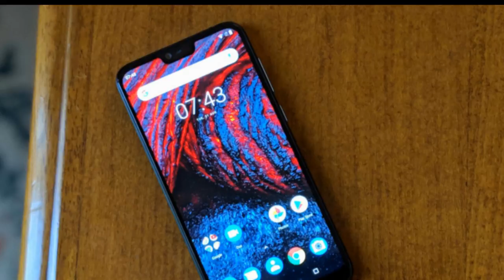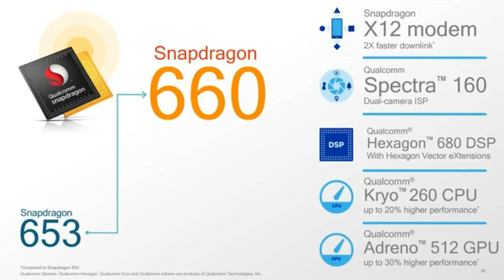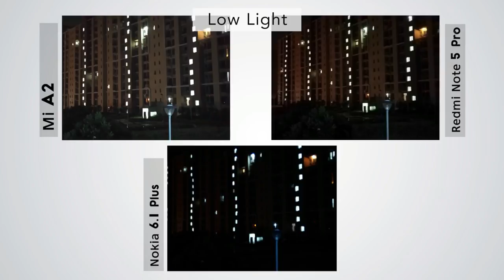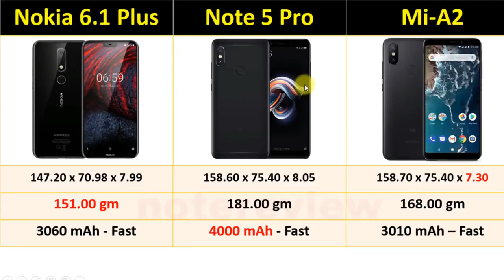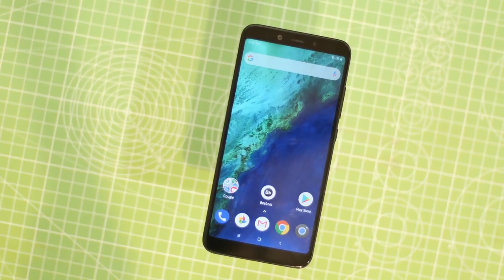Nokia 6.1 Plus vs Redmi Note 5 Pro vs MI A2 | Best smartphone under Rs. 20,000 ?? Full comparison.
Nokia 6.1 plus has launched in India recently. Now there is little bit confusing in budget segment smartphones. In this video I have done a complete comparison among Nokia 6.1 plus, Redmi note 5 pro and MI A2. We have compared these three smartphones on every aspect which inclide design, display, hardware, camera, battery and software. And at the end there is quick verdict about nokia 6.1 plus, redmi note 5 pro and mi a2 which will help you to decide better device for you based on your preference.

Topics :
nokia 6.1 plus vs redmi note 5 pro vs mi a2
nokia 6.1 plus vs redmi note 5 pro
nokia 6.1 plus vs redmi note 5 pro camera
nokia 6.1 plus vs mi a2
nokia 6.1 plus vs mi a2 camera
nokia 6.1 plus vs redmi note 5 pro battery and speed test